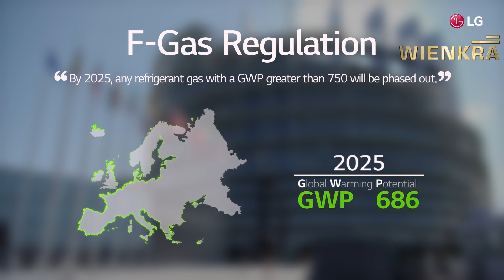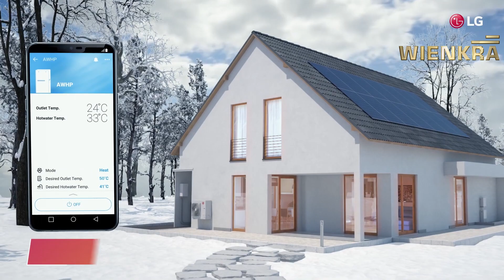Pompa ciepła LG THERMA V typu split R32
Therma V – Pompa ciepła typu Split
Nowa seria urządzeń typu Split zapewnia kompaktowe wymiary i wysoką funkcjonalność. Pompy ciepła LG™ to nowoczesne rozwiązania grzewcze, stanowiące ekonomiczną i ekologiczną alternatywę dla ogrzewania gazowego, a także pieców centralnego ogrzewania opalanych węglem i drewnem. Zastosowanie w nich nowoczesnych rozwiązań technologicznych oraz przyjazny, kompaktowy system sterowania sprawiają, że obsługa każdej pompy ciepła jest prosta i bardzo przyjemna, a praca urządzeń wydajna i niezwykle efektywna. Inteligentna technologia inwerterowa LG™ ogranicza zużycie energii, dostosowując moc urządzenia do aktualnego zapotrzebowania, regulując wydajność grzewczą i chłodniczą na podstawie temperatury zewnętrznej. Choć szansa na awarię jest niewielka, to jednak gdyby się zdarzyła, nawet tego nie odczujesz – do czasu przyjazdu serwisanta pompa ciepła będzie działać w przewidzianym na taką okoliczność trybie wymuszonego grzania, a jeśli awaria będzie poważna, włączy się grzałka elektryczna, skutecznie podtrzymująca temperaturę powietrza w budynku. Dzięki temu możesz spać spokojnie, mając pewność, że pompa ciepła bez przerwy dba o utrzymanie właściwej temperatury we wnętrzu Twojego domu!

Wysoka sprawność energetyczna:
Firma LG posiada szeroką wiedzę na temat budowy sprężarek I silników, które mają kluczowe znaczenie dla sprawności energetycznej. Technologia inwerterową LG ogranicza zużycie energii, dostosowując moc urządzenia do aktualnego zapotrzebowania.
Komfort z trybem automatycznym:
Sezonowy tryb automatyczny reguluje wydajność grzewczą i chłodniczą na podstawie temperatury zewnętrznej.
Szybkie i niezawodne grzanie:
Inteligentna technologia kontroli ciśnienia i temperatury czynnika chłodniczego pozwala na szybsze i precyzyjniejsze reagowanie na zmiany obciążenia.
Nowy sterownik z przyjaznym interfejsem:
4,3-calowy kolorowy wyświetlacz LCD, żywo reagujący panel dotykowy LED i przyjazny interfejs sprawiają, że obsługa pompy ciepła jest prosta i przyjemna.
Praca awaryjna:
Nawet w przypadku wystąpienia awarii urządzenie THERMA V zapewnia ogrzewanie do czasu przyjazdu serwisanta. Jeśli usterka nie jest poważna pompa ciepła działa w trybie wymuszonego grzania. W przypadku awarii poważnej części systemu włącza się grzałka elektryczna, aby podtrzymać temperaturę powietrza w budynku.